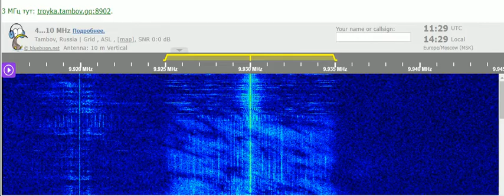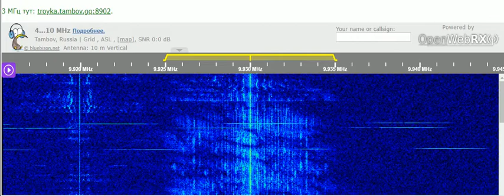13 12 2021 Test transmission of T8WH Angel 3 Hope Radio in English to EaAs 1129 on 9930 Medorn